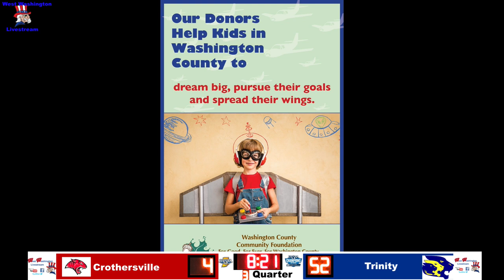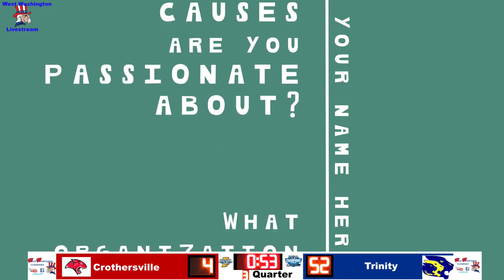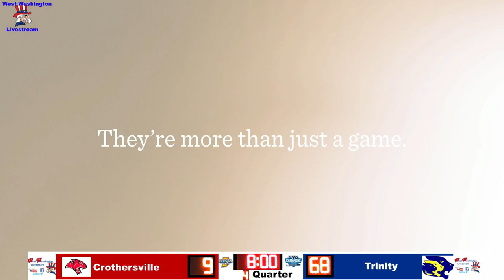2021 Girls Basketball Crothersville vs Trinity Lutheran 07 February 2022 05 55 52 PM